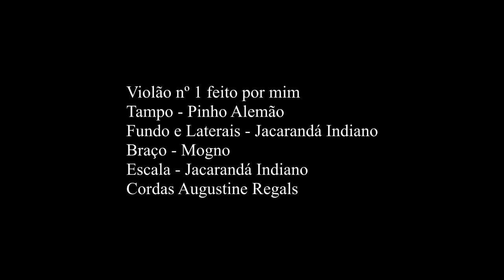Choro nº 2 - (Armando Neves) - Marcel Reis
Violão nº 1 Construído por mim.
Tampo - Abeto Alemão
Fundo e Laterais - Jacarandá Indiano
Braço - Mogno
Escala - Jacarandá Indiano
Cavalete - Jacarandá